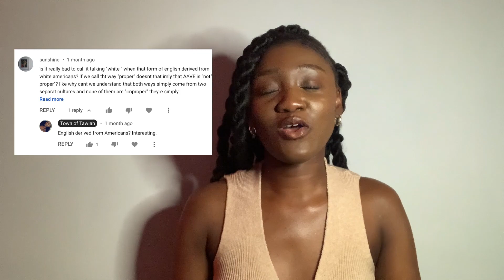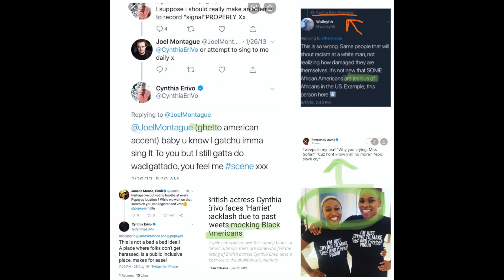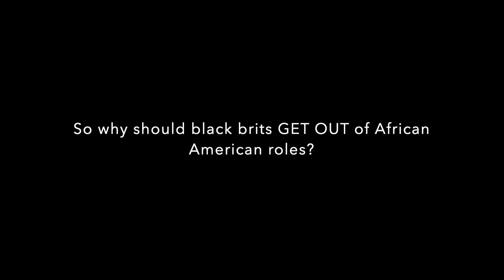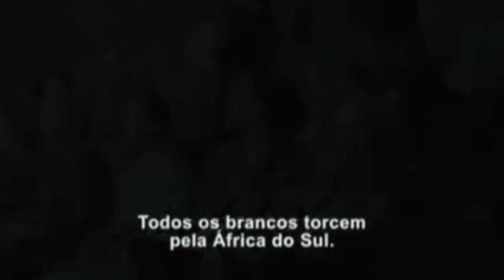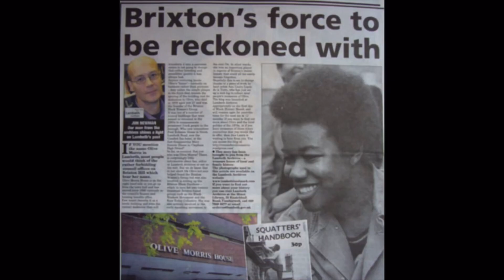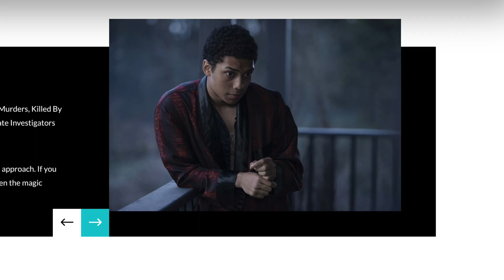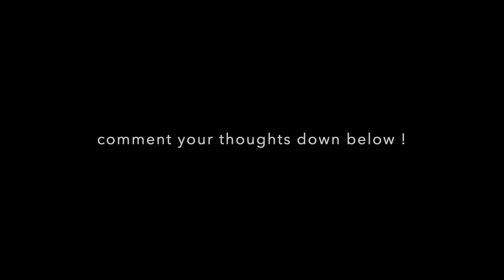Get Out: Should Black British Actors Leave African American Roles?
A Video Essay to see if we can settle the Black Brits in Hollywood Debate once and for all.

00:00 Introduction to channel
01:20 Reason for video
02:44 The Controversy Explained
06:47 My initial take
07:06 Idris Elba and Naomie Harris
07:55 Why should black Brits leave their African American roles?
09:20 Moments when American actors play non-Americans
11:20 Pan-Africanism
11:57 Queen & Slim and Lena Waithe
13:13 The Response of the Brits
15:42 Black Britain and Final Thoughts

More on The Black British Experience
Small Axe
(Amazon Prime Video)
Black Britain: Rise of Racism in the United Kingdom
Stuck in a limbo

Staying Power - Stephen Fryer (Book)

(I am a part of the Amazon Associates program and am commissioned for anything purchased through the Amazon links above, so that's one way you can support my content at no extra cost to what you'd be spending anyway x )